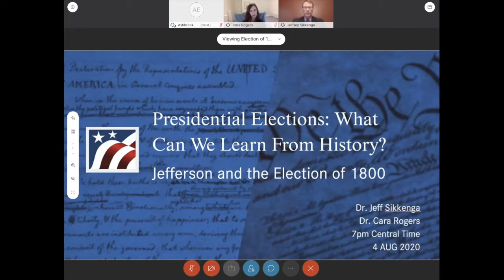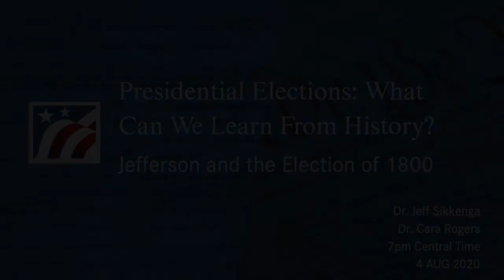Citizen Webinar: Jefferson and the Election of 1800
Originally held on August 4th, this webinar was the first in a special series on presidential elections and campaigns.

The election of 1800 took place at the height of partisan fervor in the early republic—a political climate that we can certainly identify with today. Yet, when Thomas Jefferson defeated the incumbent President John Adams, power was transferred peacefully. This was the first time in the history of the world that an opposition party to the government of the day used ballots and not bullets to obtain power. This experience was so unique to mankind that Jefferson called it the “revolution of 1800.”

Executive Director Jeff Sikkenga joined Dr. Cara Rogers, an expert of the early American Republic, to discuss the meaning and significance of the election of 1800. They drew important parallels and distinctions to our upcoming presidential election this fall.

The goal of these webinars is to place the upcoming presidential election within the context of America’s story. With this historical perspective, we hope to better see the light that history can shed on current events and renew our own understanding of America’s principles.